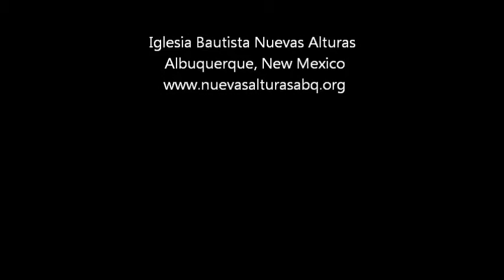Coro de Niños